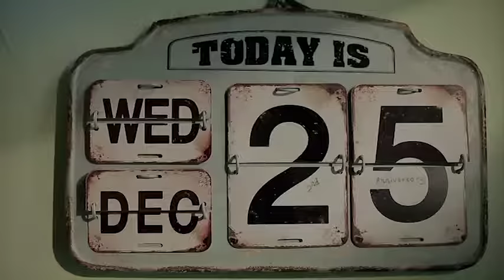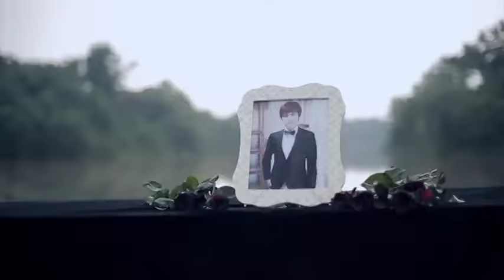ဝိုင်းစုခိုင်သိန်း ft.ဆိုတေး - အသက်ရှူမှားအောင် (Official MV)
Song - A That Shu Hmar Aung (အသက်ရှူမှားအောင်)
Artists - Wyne Su Khaing Thein ft.So Tay (ဝိုင်းစုခိုင်သိန်း ft.ဆိုတေး)
Composer - So Tay (ဆိုတေး)
Band - Double U (DJ Wine)